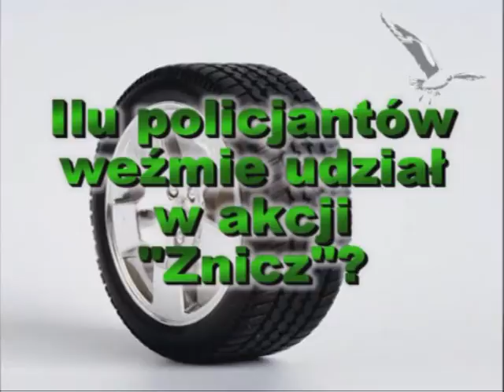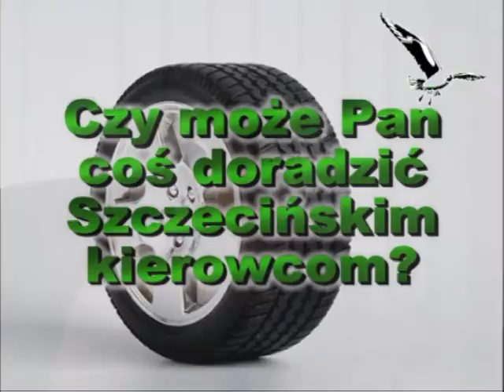AKCJA ZNICZ mewa-tv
mewa-tv (c) wszelkie prawa zastrzezone, nie wyrazamy zgody na rozpowszechnianie i kopiowanie tego materiału.